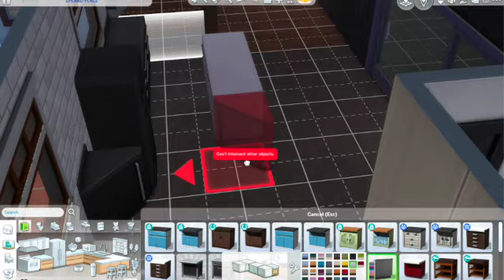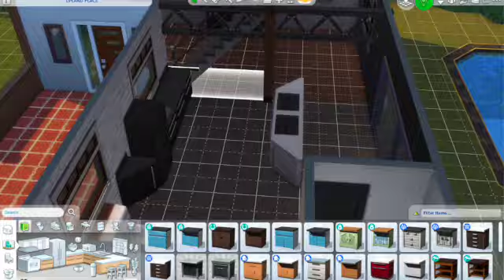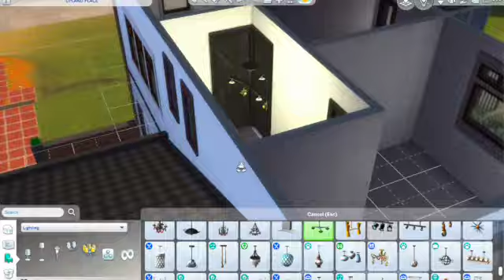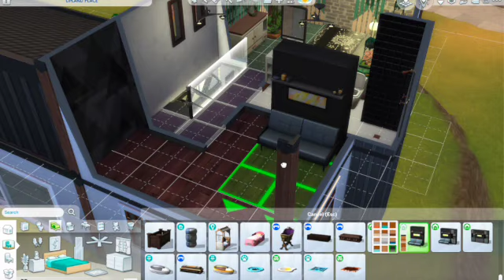Modern Stylish Retreat: Sims4 Speed Build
This is the 3rd lot in the Del Sol Valley Neighborhood. You can find this lot in the Sims4 Gallery!

Music used under Artlist license.